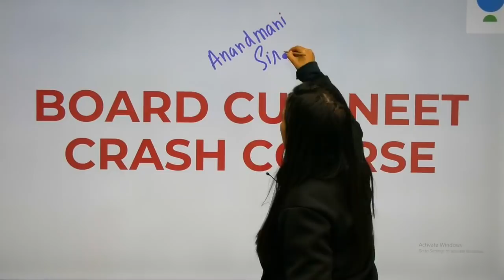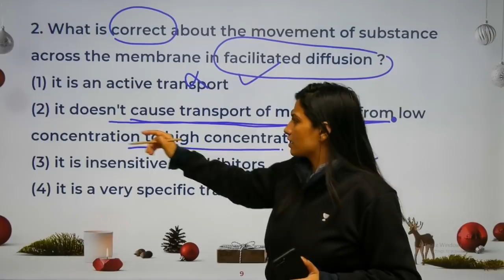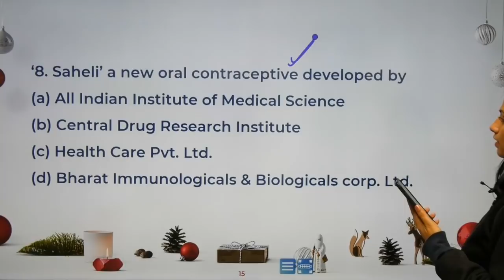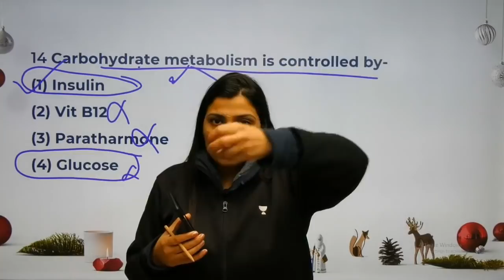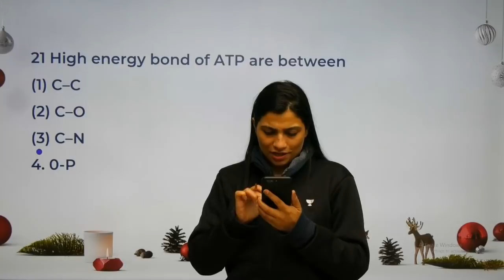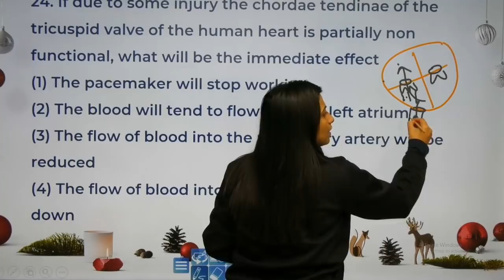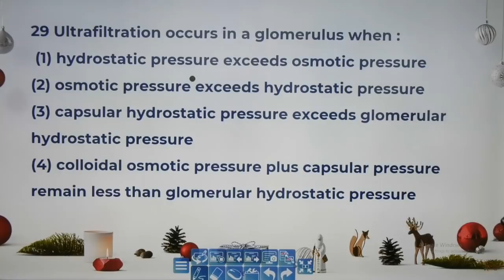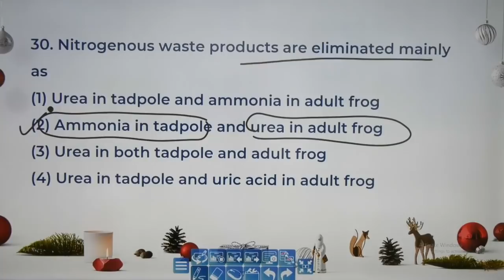Phoenix 2.0: Biology Most Important Video for NEET 2025 | Udaan